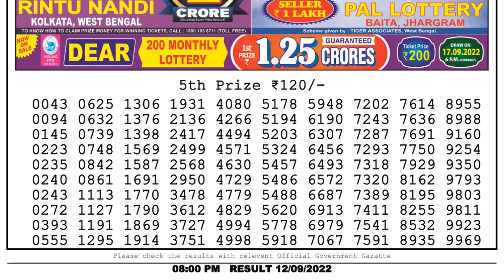Nagaland Lottery Sambad Live 8pm 12.09.22